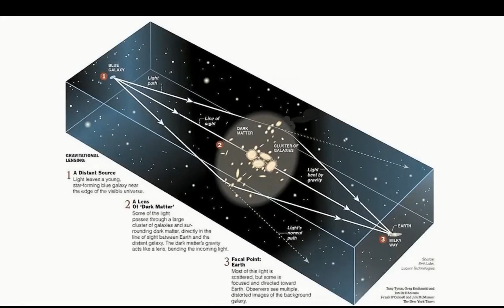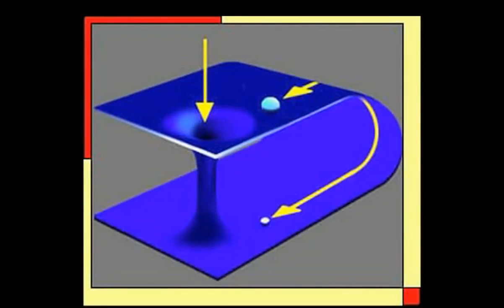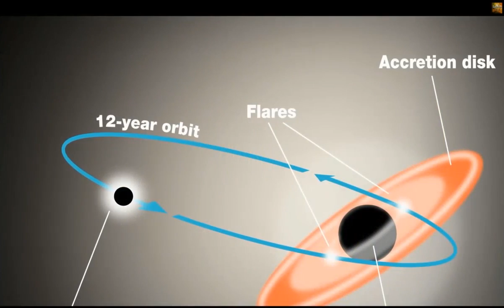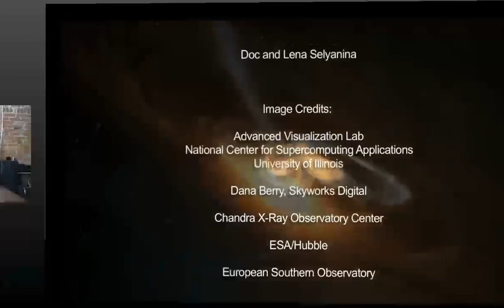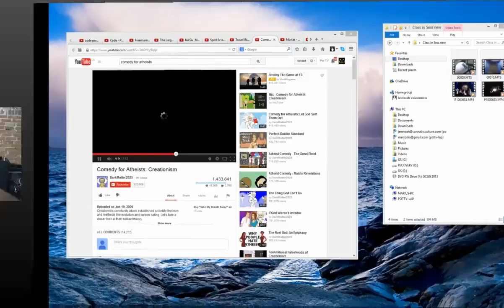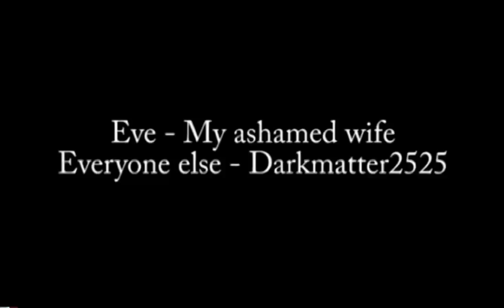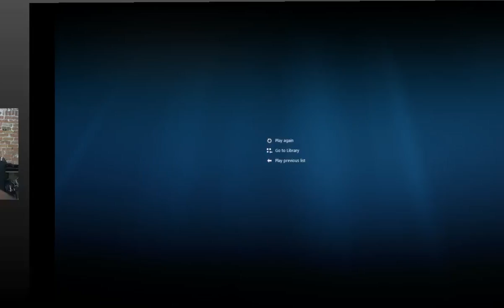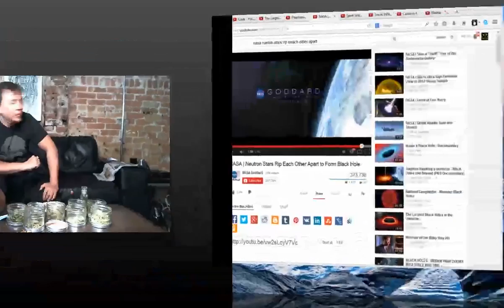Class in Session: The Hasselhuffer Theory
POT TV - Get weeducated! Watch Class in Session LIVE every Tuesday at 11AM-1PM PT on Pot TV and BREAL.tv. This week: The Hasselhuffer Theory.

Al the Alchemist is host of Class in Session, a weekly show on B-Real of Cypress Hill's internet TV network.

Watch every week to see the potfessors school viewers in the curriculum of fine cannabis smoking.